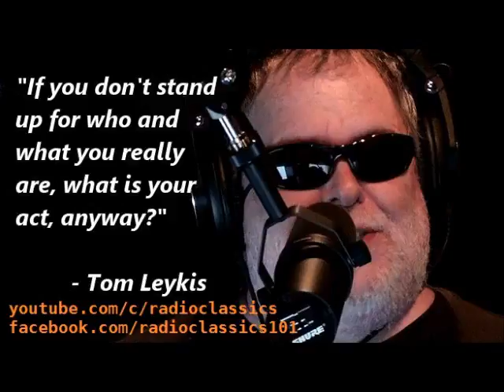All Sex Is Not Great Sex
The Tom Leykis Show